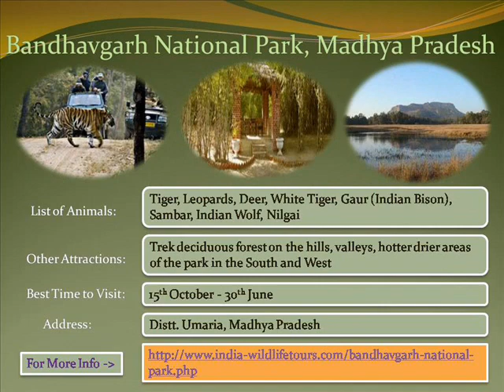Wildlife Sanctuaries in India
India Wildlife Tours ) is the leading Wildlife Travel Company, which is expertise in planning Wildlife Tours with its experienced travel planners. You can find best deals for customized wildlife tour packages, jungle resorts, wildlife sanctuaries, wildlife safari packages with us.